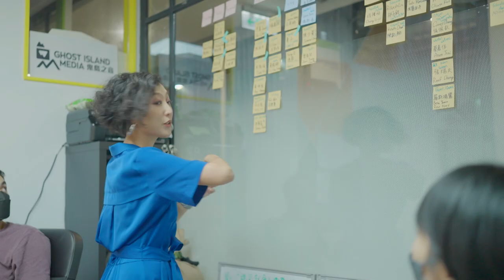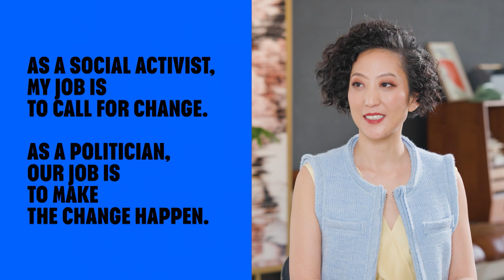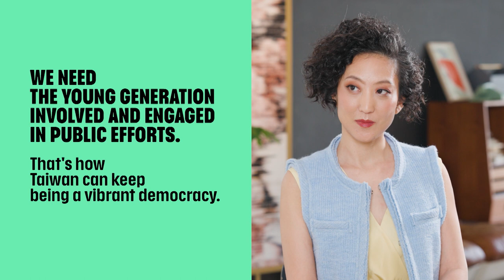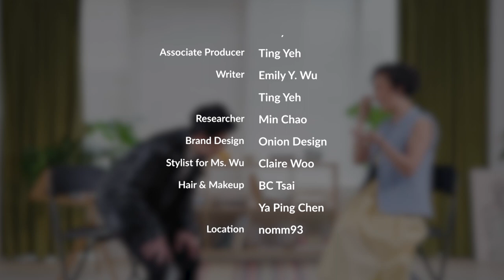Miao Poya (Politician) - Game Changers with Emily Y. Wu - EP 29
MIAO POYA (苗博雅) is the first openly-gay city councillor in Taiwan. When she was 31 years old, she won a seat in a politically conservative district of Taipei. She’s continued to win. Before becoming a people’s representative, MIAO was an activist advocating for LGBT rights and to abolish the death penalty in Taiwan.

“As a social activist, my job is to call for change. As a politician, our job is to make the change happen.”

In this interview series, “Game Changers with Emily Y. Wu” we speak with emerging leaders - the cool, young, hip people who are changing the world, starting in Taiwan. Get in touch with MIAO POYA.

The show was produced by Ghost Island Media for TaiwanPlus.

Executive Producer - Shirley Keng, Kelly Kuo
Supervisor - Eric Yang
Production Coordinator - Jenny Luo
Editor - Emma Chou, Vivi Wang
Associate Producer - Ting Yeh
Brand Design - Onion Design
Stylist - Claire Woo
Hair & Makeup - Penny Peng, BC Tsai, Monday Tang